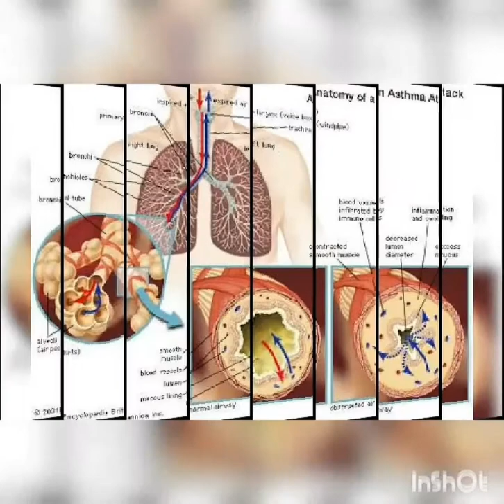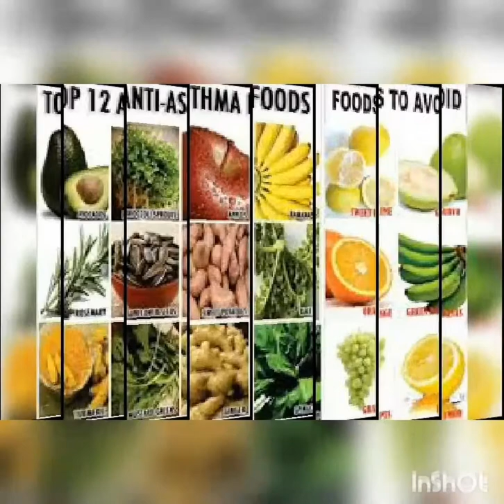What IS ASTHMA? In 2 mints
Asthma | National Heart, Lung, And Blood Institute
What Is Asthma? | Causes, Symptoms &Amp; Treatment | Acaai Public ...
What Is Asthma? Airway Obstruction &Amp; Inflammation Picture And ...
Adult-Onset Asthma
Asthma In Children
Asthma Causes And Triggers
What Is Asthma? What Causes Asthma? - Medical News Today
Asthma Symptoms, Diagnosis, Management &Amp; Treatment | Aaaai
What Is Asthma? - Medlineplus
What Is Asthma? - An Asthma Australia Site
What Is Asthma? | Asthma Uk
Asthma - Symptoms And Causes - Mayo Clinic
Asthma - Wikipedia
Asthma Treatment
Asthma Izle
Asthma Symptoms
Asthma Imdb
Asthma Ne Demek
Asthma Nedir
Asthma Film
Asthma Altyazılı Izle Asthma | Symptoms, Causes And Treatment | Patient
What Is Asthma? - National Asthma Council Australia
What Is Asthma? | British Lung Foundation
What Is Asthma? | American Lung Association
What Is Asthma? | Topics, Asthma, Long Term Conditions, People`S ...
Asthma Symptoms, Causes, And Medications - Onhealth
World Asthma Day 2017: What Is Asthma, Symptoms And Treatment ...
What Is Asthma - Asthma Canada
Kids` Health - Topics - Asthma - What Is Asthma? -